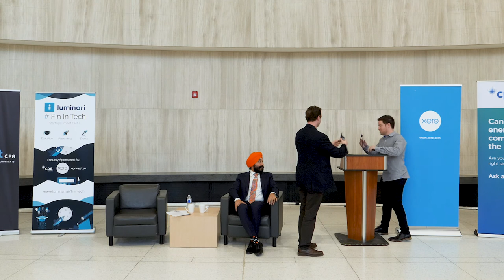FinInTech Speaker Series: From CPA To Innovation Minister—An Evening with Navdeep Bains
Welcome to the next event in our FinInTech speaker series, where we sit down and chat with The Honourable Navdeep Bains on his journey from CPA to becoming Canada's Minister of Innovation, Science, and Economic Development.

Big thanks to our amazing sponsors, Xero, CPA Ontario, and ConnectCPA for helping us put on this event and the amazing FinInTech initiative.

FinInTech is Luminari's initiative to help more Canadian start-ups succeed by giving them access to the financial know-how they often lack and can't afford.